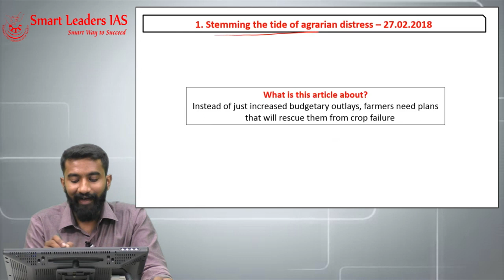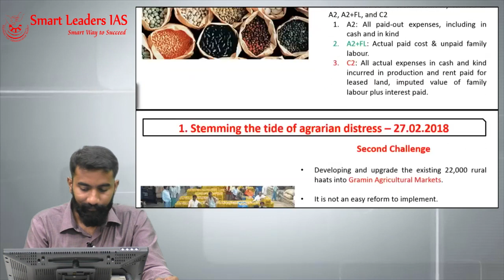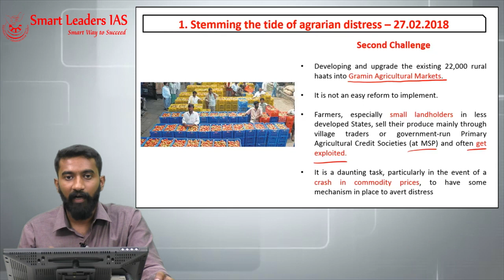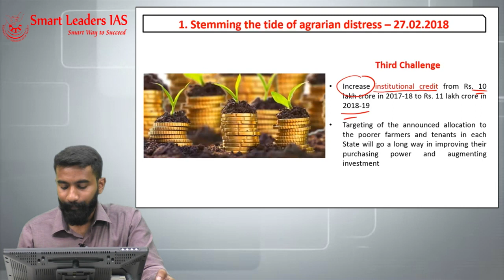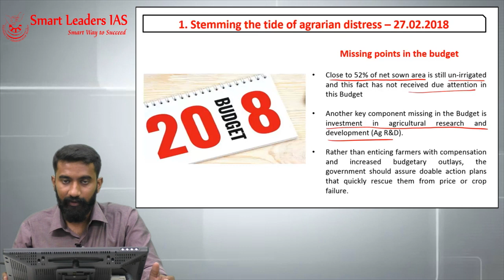27th February, 2018 | The Hindu | Editorial Discussions | Smart Leaders IAS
Presenter: Santhanam KLSM
Topic(s): Stemming the tide of agrarian distress - The Hindu
Content: The Hindu Newspaper Editorial Discussions